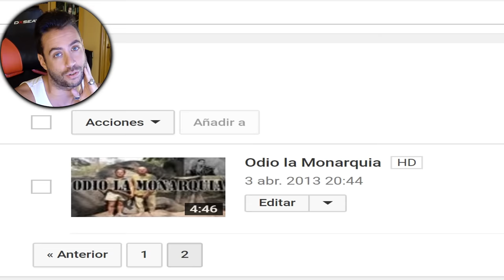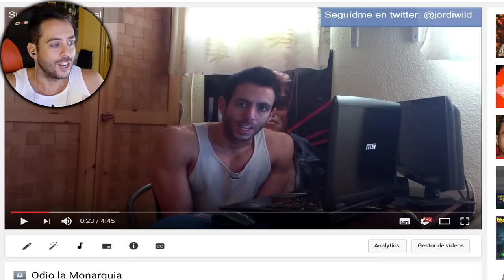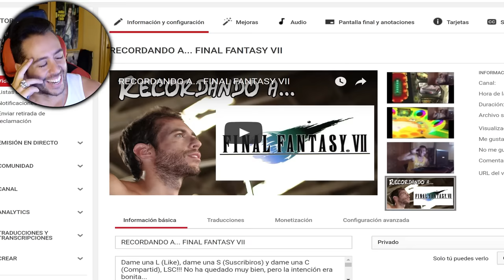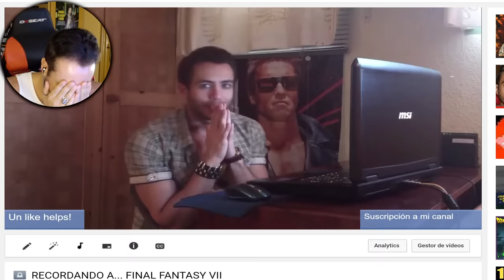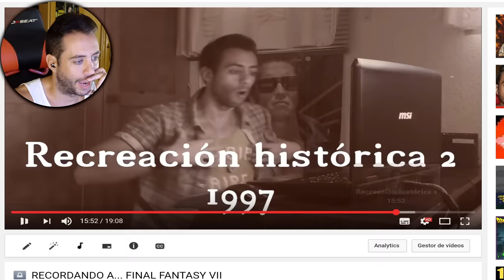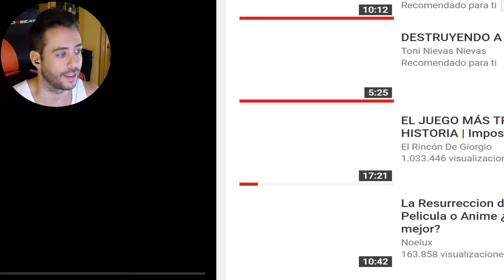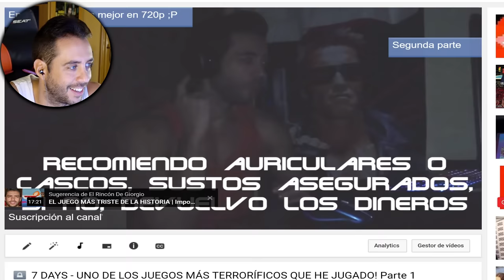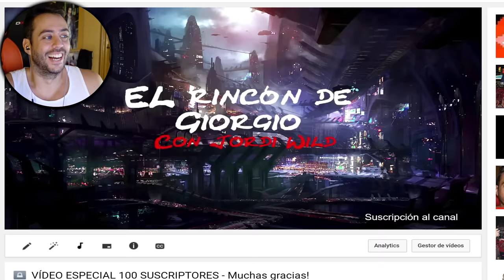REACCIONANDO A MIS PENOSOS VÍDEOS ANTIGUOS (QUE TENGO ESCONDIDOS EN PRIVADO)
Y dan mucho asco.

¡Bienvenidos!